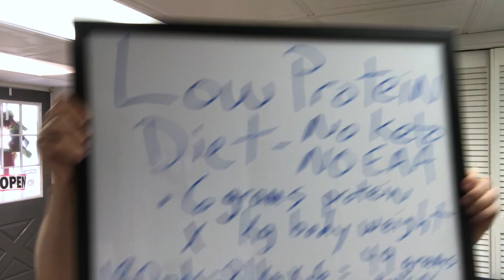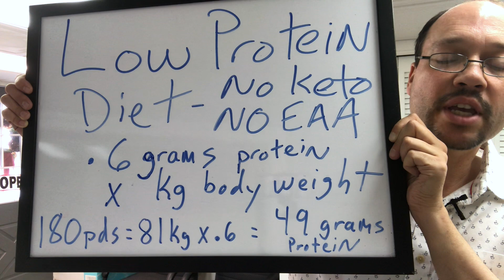Chronic Kidney Disease Low Protein Diet No Ketoanalogues How Much Protein To Eat With Kidney Disease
Chronic Kidney Disease Low Protein Diet with no ketoanalogues and how much protein you should eat with kidney disease. Eating a low protein diet with chronic kidney disease has multiple benefits. Chronic kidney disease or CKD has become a significant public healthcare issue on the account of its more popular prevalence and the increased levels of morbidity and mortality the disease introduces in the lives of affected patients.

Early diagnosis of chronic kidney disease and a quick referral to a service equipped to offer the medical and nutritional care patients need not only delays the progression of renal disease but also helps treat the associated complications and problems and cardiovascular disease in particular. In stages of chronic kidney disease, starting a low protein diet becomes an extremely important therapeutic strategy since it generally delays kidney failure, improves uremic symptoms, decreases serum phosphorus levels, and improves metabolic acidosis and insulin resistance.

Considering the negative impact of cardiovascular risk factors on patients with chronic kidney disease, particularly in the form of overweight people, the prescription of low-protein diets to patients managed conservatively may help decrease the weight of overweight and obese patients and improve their lipid profile. Overall this will significantly benefit your health and the function of your kidneys.

Chapters
0:00 Low Protein Diet With CKD
0:24 The Rise Of Low Protein Diet
0:37 Amino Acids / Supplements
1:00 KDOQI Recommendations
1:24 Low Protein Diet Study/Research
2:01 Protein Calculations
3:42 Benefits Of High-End Protein Calculation